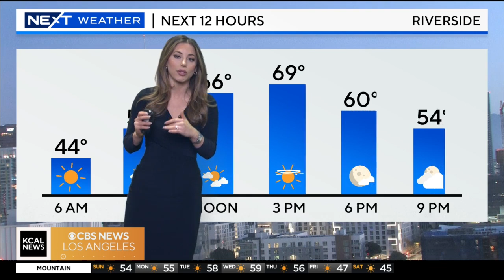Alex Biston's weather forecast (12/3)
Cold temperatures are anticipated this work week. Alex Biston reports.